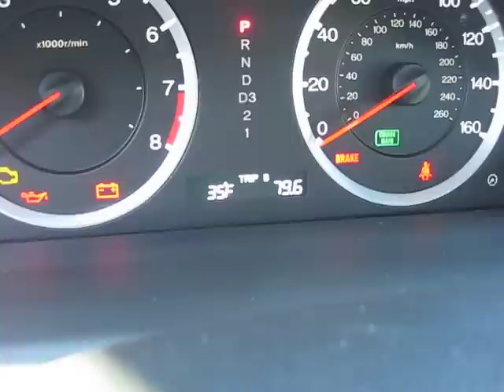Zack Nims (335 lbs squat x 20 reps in 35 degrees)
Brutal way to start off the New Year, but we got work to do.